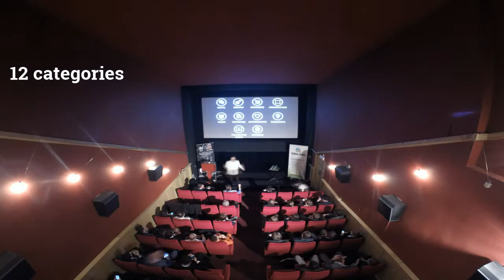Drupal Splash Awards 2014 Timelapse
Drupal Splash Awards 2014 was held in Amsterdam for the very first time. Outstanding international Drupal projects and contributors in 10 categories received a very special recognition on the first black tie Drupal Gala in the Benelux.